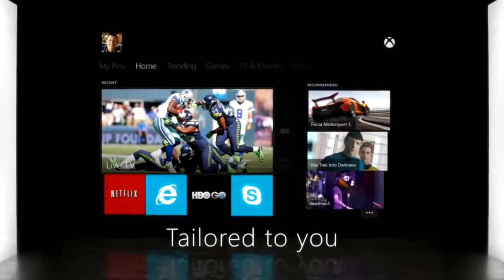Xbox One & PS4 Getting a Upcoming HUGE Price Cut? (Discussion)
Additional Information: